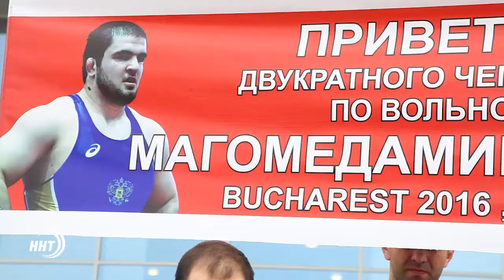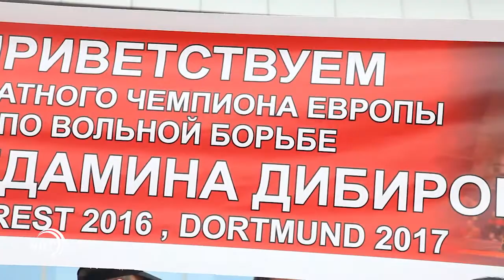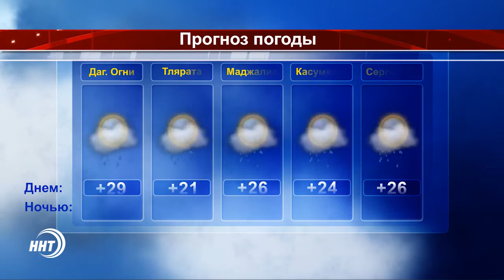Новости Дагестан за 30.06.2017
«Новости 24» — это оперативная информация, которая представляет политический, социальный или экономический интерес для аудитории.